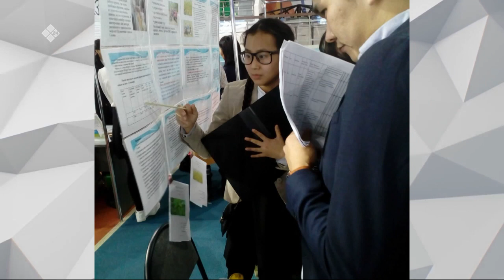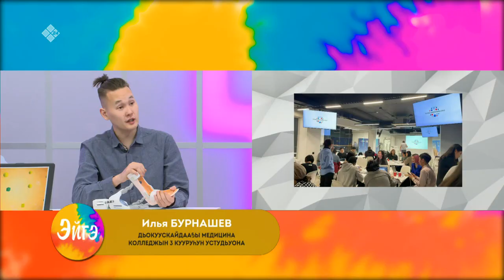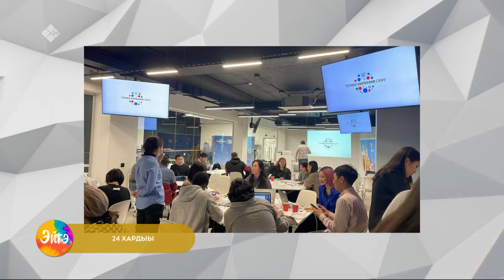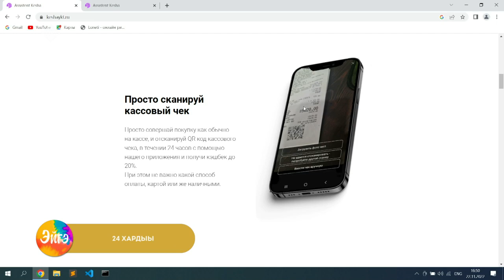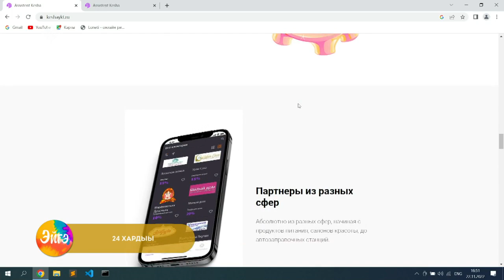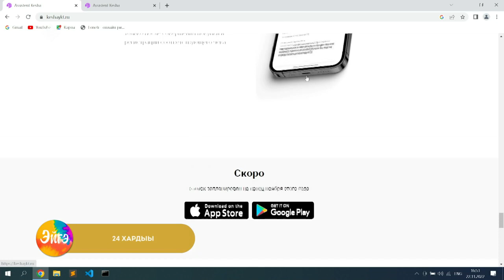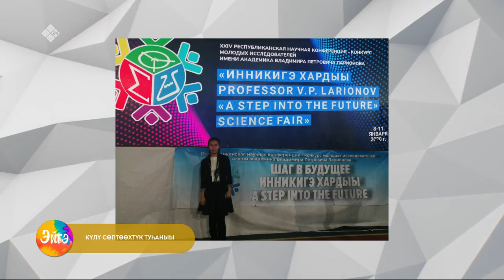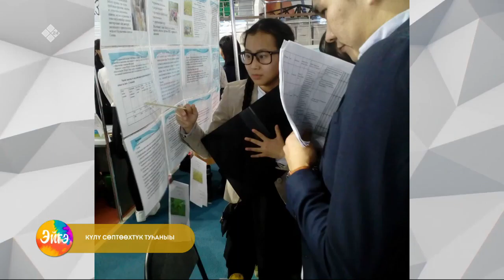«Эйгэ» биэриигэ: наукаҕа саҥа арыйыылар, чинчийиилэр (29.11.22)